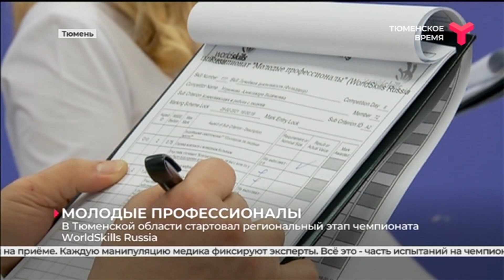WorldSkills Russia. Региональный этап | Тюменская область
В Тюменской области стартовал региональный этап чемпионата WorldSkills Russia. Испытания начались в Тобольске, Ялуторовске и Тюмени. Победителей будут определять более чем в 40 компетенциях. Некоторые из них заявлены впервые.